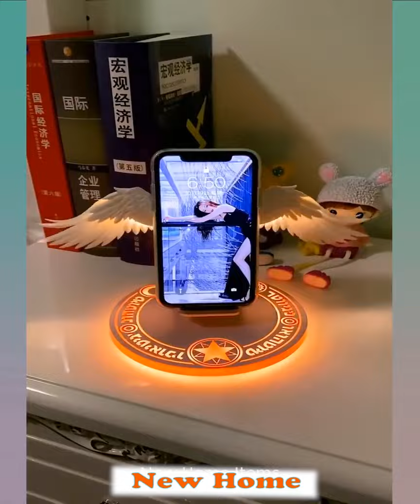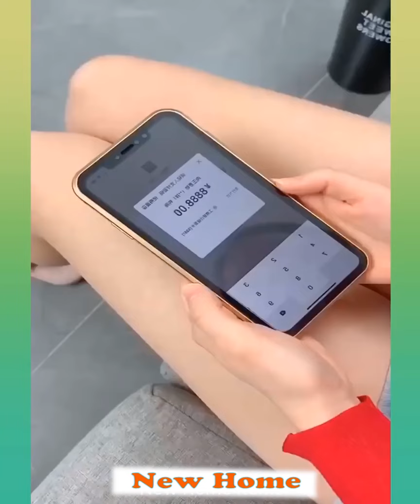🥰 New Gadgets & Versatile Utensils For Home # 53🏠Appliances, Make Up, Smart Inventions スマートアプライアン